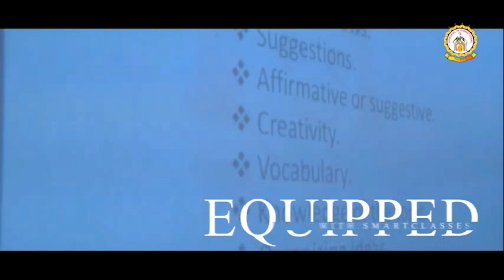भय भुंजनि गढ़ माता मंदिर में पूर्व मंत्री रविन्द्र सिंह रवि ने लिया पूजा पाठ में भाग